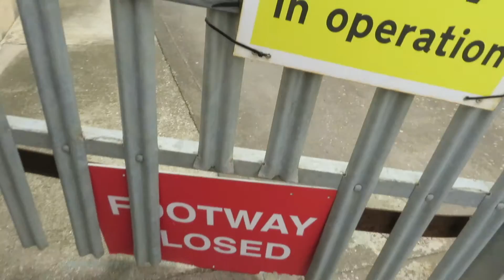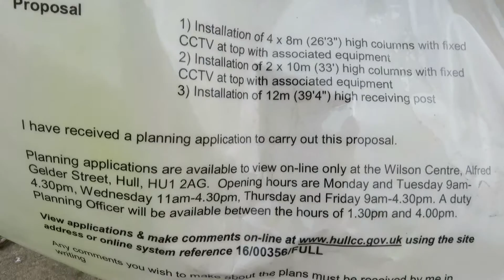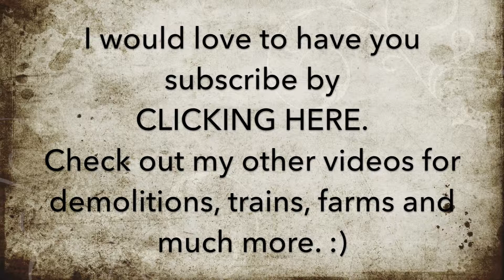Siemens Development 16ft High, 820ft Long "Sound Barrier" At Alexandra/Victoria Dock Hull HD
The siemens development 16ft high, 820ft long brick wall 'sound barrier' at Alexandra Dock. Also featuring fantastic crane dredging footage at the end.

My Equipment:
Camera case
Memory card